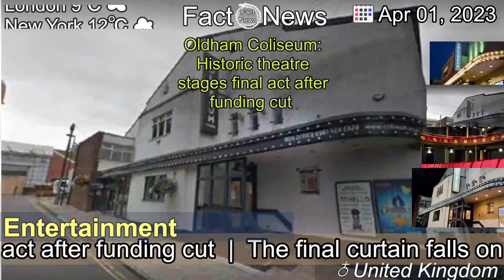[Latest]Oldham Coliseum: Historic theatre stages final act after funding cut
[Contents]
The final curtain falls on the Oldham Coliseum after it had its Arts Council England funding removed.